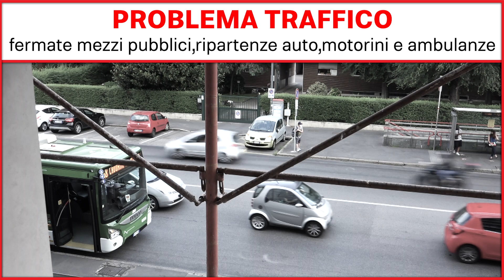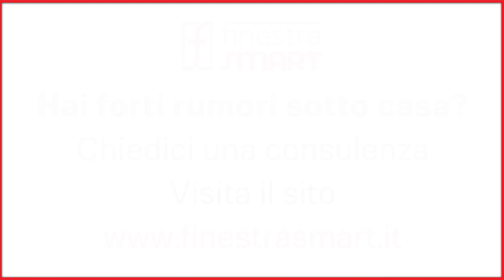Isolamento acustico Milano: il caso dei nuovi appartamenti di via Zurigo 3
C'è tanto traffico, c'è un traffico veloce, ci sono gli autobus che si fermano e ripartono proprio qua sotto.

La situazione chiaramente era insostenibile.

Erano degli uffici. Il committente ha voluto acquisire questo immobile circa due anni e farlo fanno diventare 40 unità immobiliari. Di conseguenza, abbiamo dovuto operare su qualcosa che già esisteva.

Siamo in via Zurigo 3 e proprio qua sotto c'è la fermata della metropolitana, c'è la fermata dell'autobus e si sente il rumore dell'ambulanza.

Sicuramente, dal punto di vista acustico non è una bella situazione.

Tuttavia, adesso, è sufficiente chiudere la finestra per lasciare fuori tutti questi fastidiosissimi rumori.

Siamo riusciti ad ottenere un ottimo risultato. Sicuramente, il risultato che abbiamo ottenuto dal punto di vista acustico ha portato a valorizzare gli immobili, penso in una percentuale intorno al 10 - 15%.

Le auto scorrono a 15 metri di distanza dall'edificio, con un traffico continuo, ma non si sente nulla.

È come avere un ambiente soffuso, un ambiente quasi montano, in cui si entra in casa e non si sente più cosa succede all'esterno.
L'isolamento acustico in questo edificio è particolarmente elevato, il migliore di tutti quelli che abbiamo mai raggiunto.

Teniamo conto che l'isolamento acustico di facciata è garantito quasi solo dalle prestazioni dei serramenti e dalla modalità con cui vengono posati i serramenti.

Per poter lasciare fuori il traffico completamente è sufficiente chiudere la finestra.

Vivi a Milano, hai il tram sotto casa, un locale notturno che non ti fa dormire la notte, la strada trafficata, il treno?
Chiedici una consulenza e sapremo indicarti come si può risolvere questo problema e finalmente potrai dormire tranquillo, senza sentire tutti questi fastidiosi rumori.

Vai sul sito e compila il modulo per essere ricontattato.